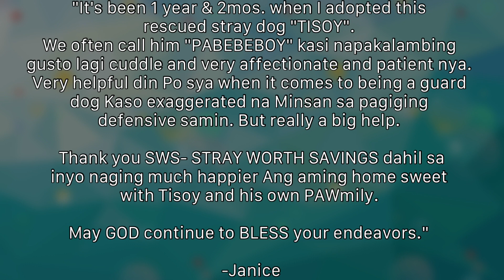MEET TISOY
Tisoy was hit by a vehicle. This rendered him badly wounded and unable to walk, leaving him to heal slowly without any help. Let's watch how SWS took care of Tisoy and brought him to a new fur family. 🥰🥰🥰